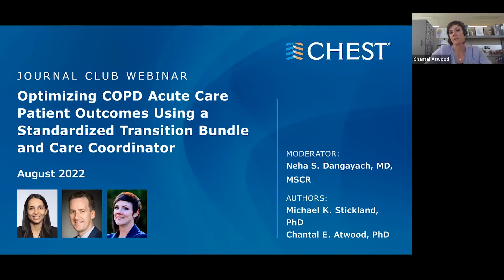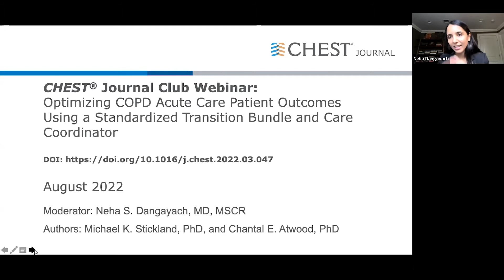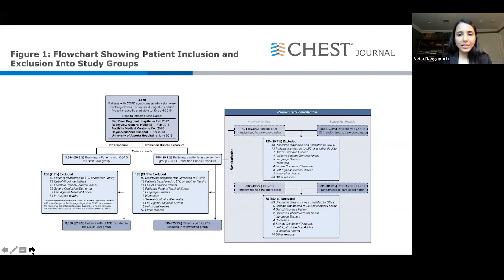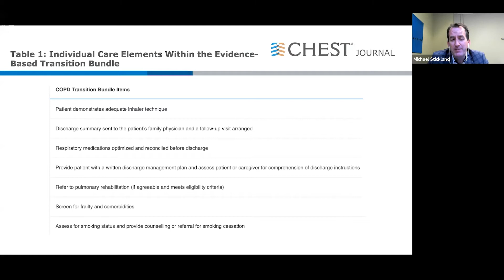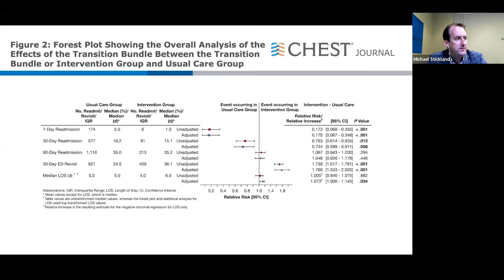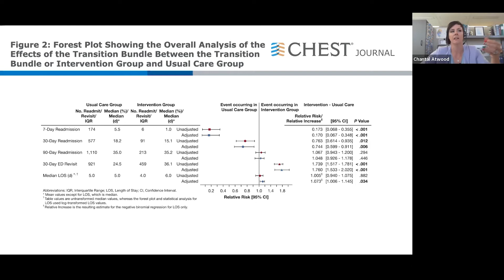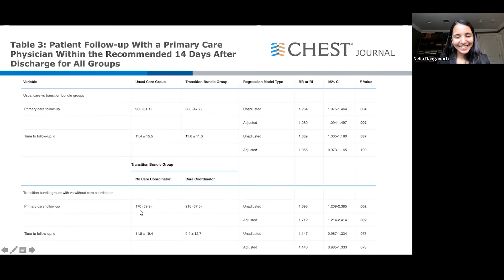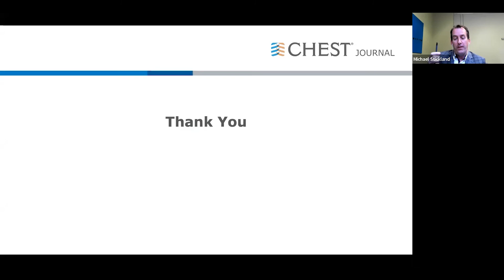Optimizing COPD Acute Care Patient Outcomes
Moderator Neha S. Dangayach, MD, MSCR, and journal CHEST® authors Michael K. Stickland, PhD, and Chantal E. Atwood, PhD, discuss the article, "Optimizing COPD Acute Care Patient Outcomes Using a Standardized Transition Bundle and Care Coordinator," which was published in the August issue.